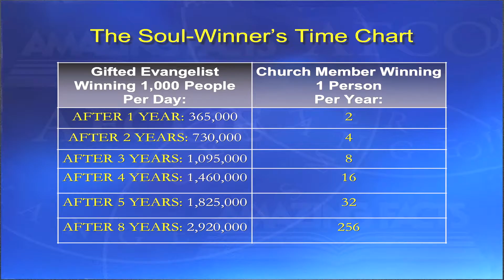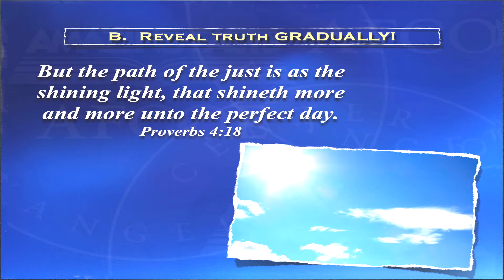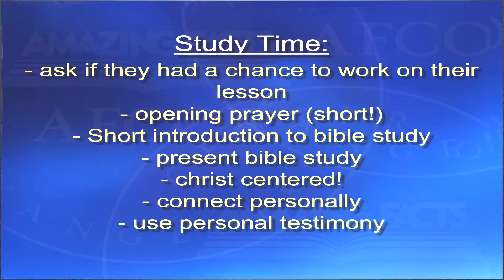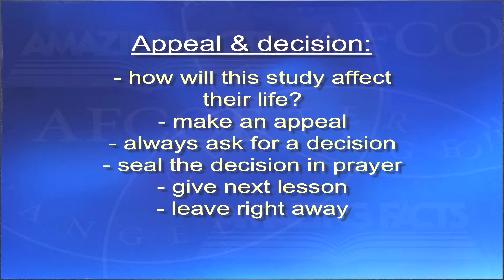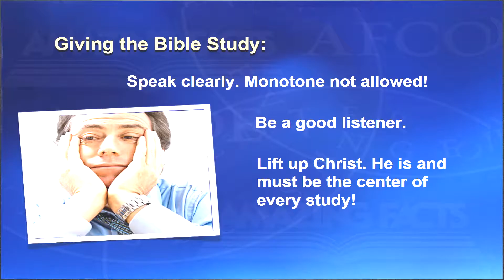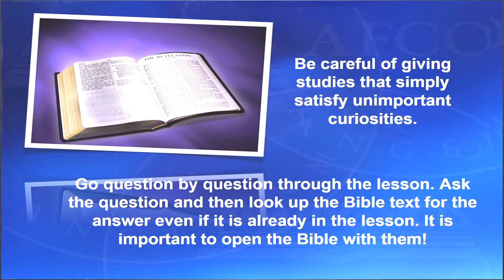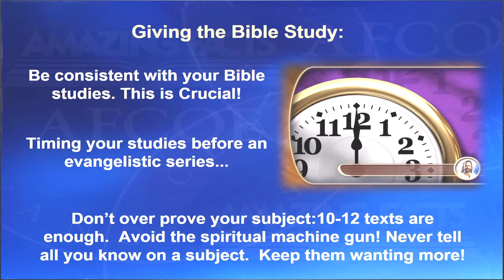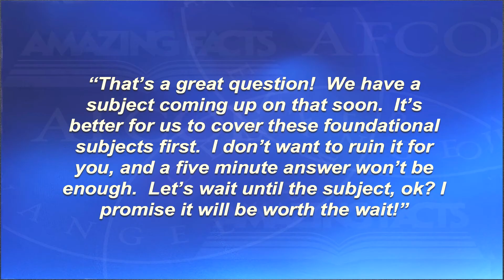Amazing Facts Series 3: Dynamic, Christ-centered Bible Studies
Sermon by Chuck Holtry